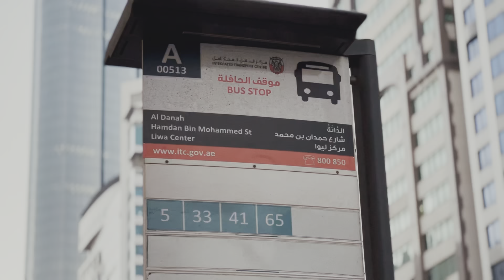The Capital - Abu Dhabi City! 🇦🇪❤️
The city of Abu Dhabi is the largest city in the United Arab Emirates (UAE) after Dubai. “Abu Dhabi” means “land of the gazelle” in Arabic.

Abu Dhabi, Arabic Abū Ẓaby, city and capital of Abu Dhabi emirate, one of the United Arab Emirates (formerly Trucial States, or Trucial Oman), and the national capital of that federation.

You can ask us any questions you have relating to our trip in the comment box. We will surely help to the best of our knowledge and from our experience.